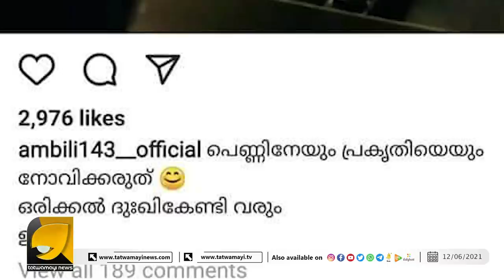മുത്തുമണിയേ ഞാൻ പെട്ടുഡീ..കമ്മി, കാമം,കഞ്ചാവ് ,ടിക് ടോക് കരച്ചിൽ താരം അമ്പിളി പീഡനക്കേസിൽ അറസ്റ്റിൽ.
മുത്തുമണിയേ ഞാൻ പെട്ടുഡീ...
കമ്മി, കാമം,കഞ്ചാവ് , ടിക് ടോക് കരച്ചിൽ താരം അമ്പിളി പീഡനക്കേസിൽ അറസ്റ്റിൽ.